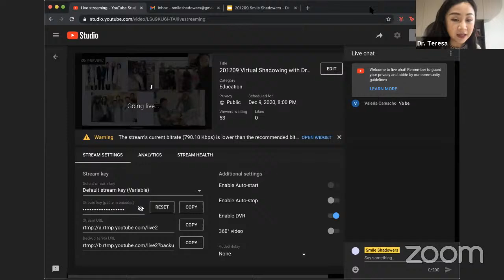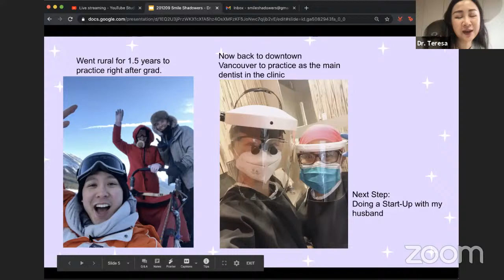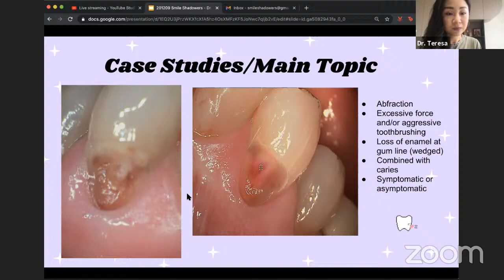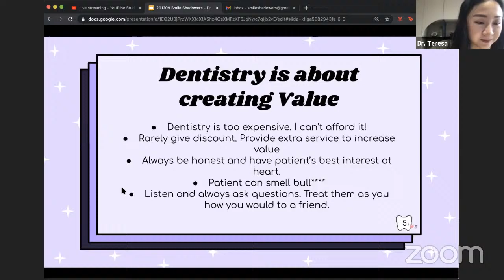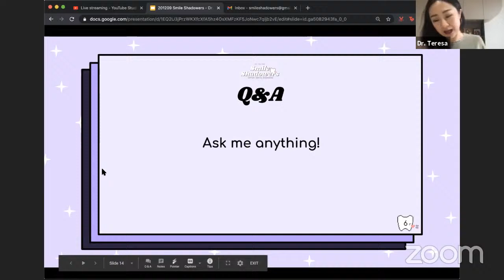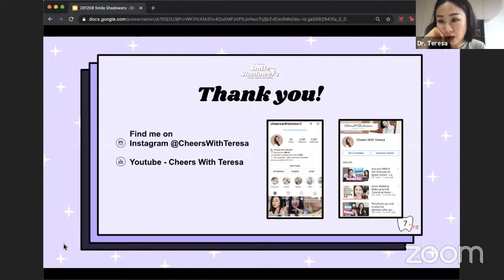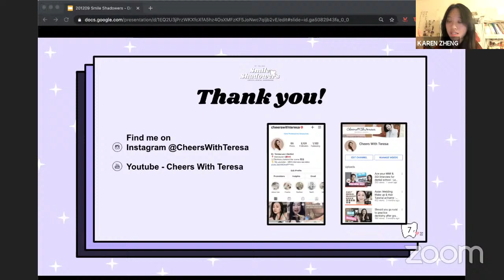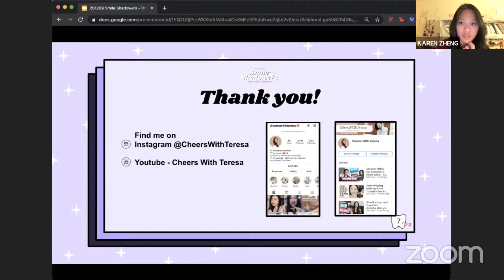201209 Virtual Shadowing with Dr. Lee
Welcome to our virtual shadowing session with another Canadian practicing dentist, Dr. Teresa Lee!